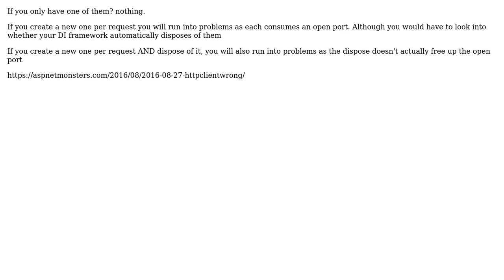Software Engineering: What happen if we never dispose HttpClient, .Net C#? (2 Solutions!!)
Software Engineering: What happen if we never dispose HttpClient, .Net C#?

With thanks & praise to God, and with thanks to the many people who have made this project possible! | Content (except music & images) licensed under CC BY-SA | Music | Images & others | With thanks to user Mohammad Dayyan user Ewan user Esben Skov Pedersen and the Stack Exchange Network Trademarks are property of their respective owners. You are responsible for your own actions.